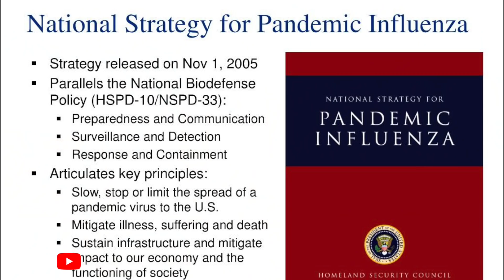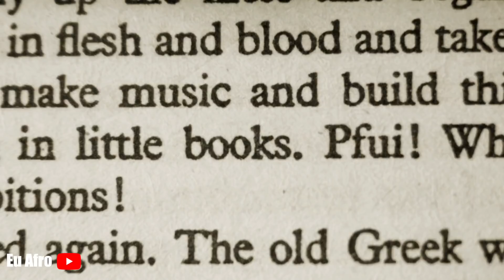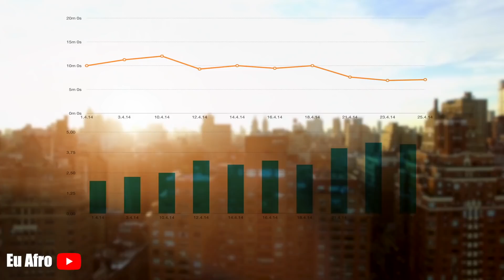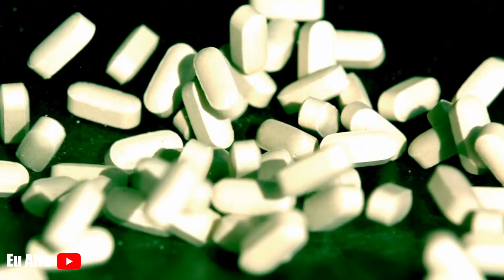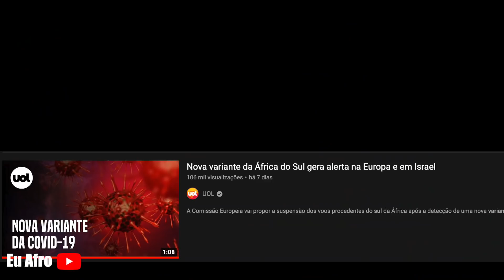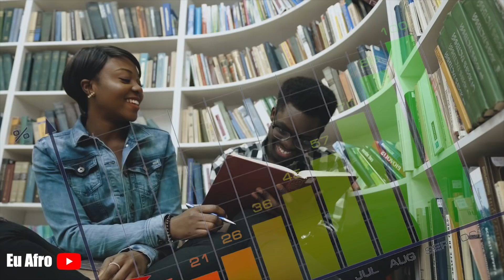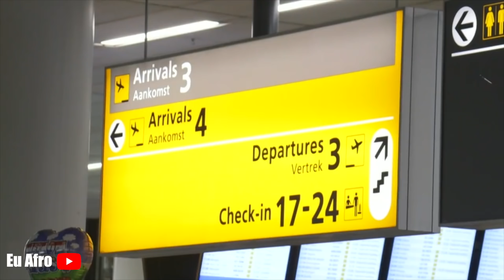POR QUE SURGEM NOVAS VARIANTES NA AFRICA DO SUL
Apoie o Canal:
Seja membro deste canal e ganhe benefícios:

Abri uma conta para você quer me ajudar a continuar criando conteúdos incríveis, considere me oferecer um café ☕✨ ou se tornar membro!. Se você quiser apoiar meus vídeos, clique aqui:

Então, no início de novembro, laboratórios na província de Gauteng, na África do Sul, começaram a detectar algo incomum durante o processamento dos testes de Covid-19.
Na mesma época, os médicos da região viram um aumento repentino de pacientes com fadiga e dores de cabeça. Os novos casos apareceram após semanas de calma da terceira onda de coronavírus impulsionada pela variante delta, que atingiu Joanesburgo e a capital Pretória em julho.
O pais começou a registrar uma nova onde de infeções,  com o surto inicialmente decolando em um grupo relativamente jovem contudo ciências de um dos maiores laboratórios de testes privados da África do Sul o laboratório Lancet sequenciou os genes em oito amostras e todas as amostras, testadas no laboratório continham um grande número de mutações.